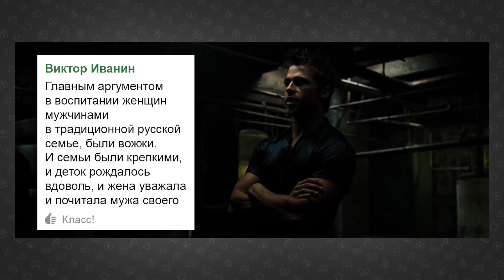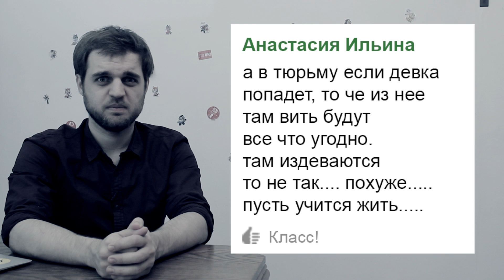Декриминализация побоев | Класс народа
Госдума приняла в третьем чтении закон о декриминализации побоев. Это значит, что за первый случай семейного насилия не будут давать уголовный срок, ограничившись административным наказанием. Удивительно, но пользователи «Одноклассников» едва ли не единодушно выступили за декриминализацию побоев. По их словам, насилие в семье — важная часть воспитания женщин и детей, так повелось с давних времён и на том стоит Россия.

В рубрике «Комментарии без комментариев» ОКжители обсудят следующие новости:
— Мадонна извинилась за нецензурные слова в адрес Дональда Трампа
— Рамзан Кадыров выразил недоумение в связи с высказываниями министра образования о хиджабах в школе
— Владимир Путин наградил Марию Захарову орденом Дружбы
— Елена Мизулина предложила сажать пожизненно за растление детей
— Тонущую в Москве-реке девушку-водителя спас прыгнувший в ледяную воду инспектор ДПС
— Ученые вырастили первые в мире эмбрионы-химеры, состоящие из клеток человека и свиньи
— В Кузбассе грудной ребёнок умер от молока матери, выпившей два литра пива
— Владимир Путин поздравил студентов с Татьяниным днем и спел вместе с ними песню «Четырнадцать минут до старта»
— В Москве произошёл конфликт между таксистом и пассажирами, в результате которого ребёнок получил сотрясение мозга
— Челябинская учительница математики довела школьницу до попытки самоубийства